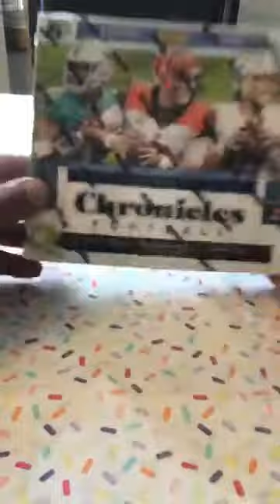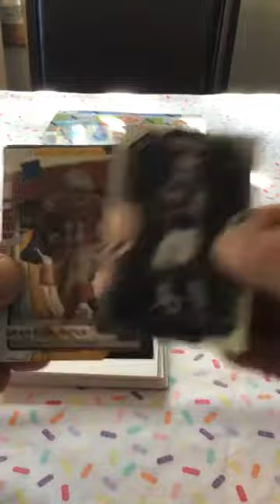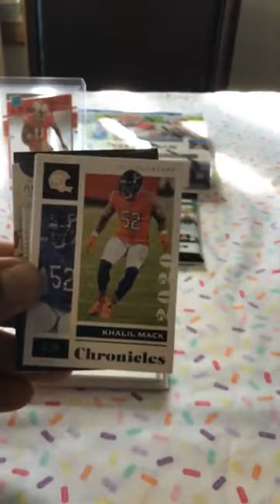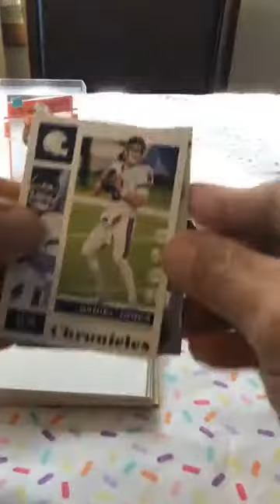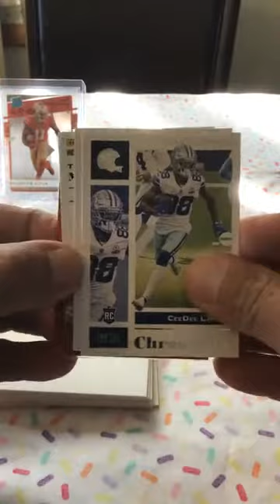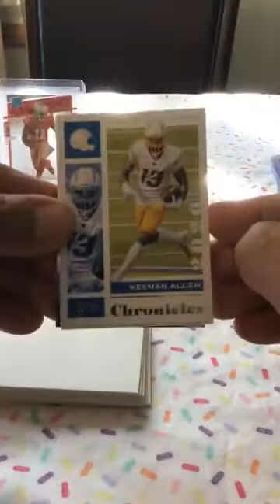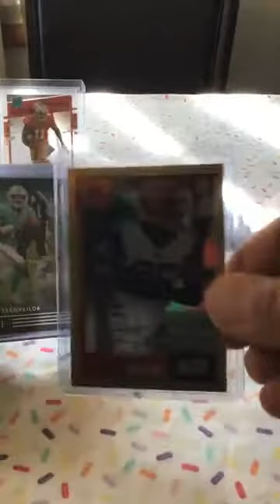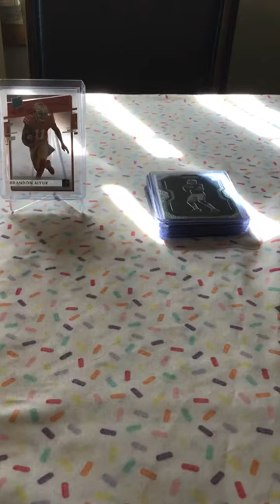1 HOBBY BOX AND 1 H2 BOX OF 2020 PANINI NFL CHRONICLES